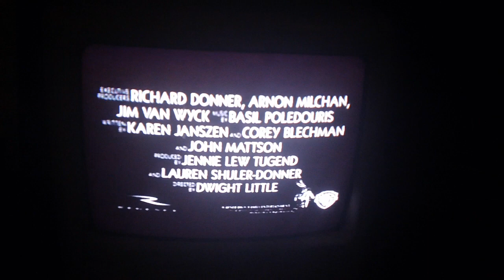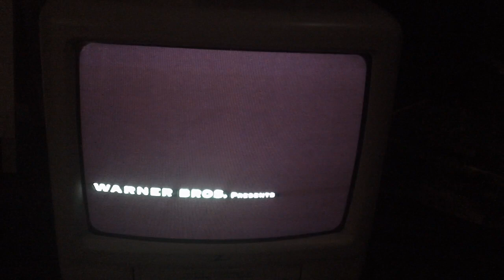Opening Up To Richie Rich 1995 VHS